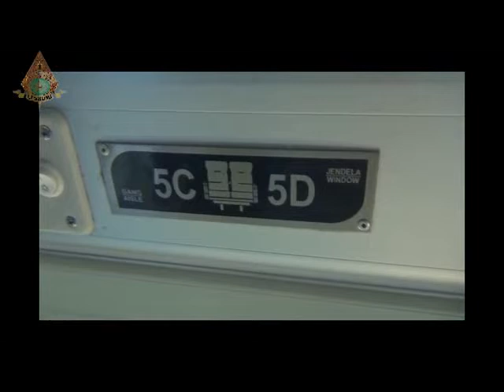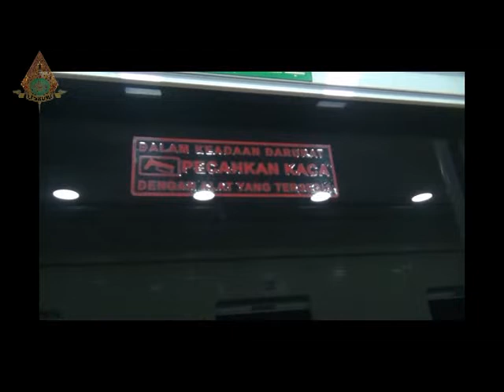02 Serba serbi Rakornas Lesbumi 3 Naik kereta bane gembos Yogya Surabaya